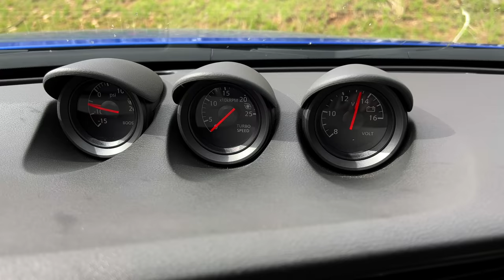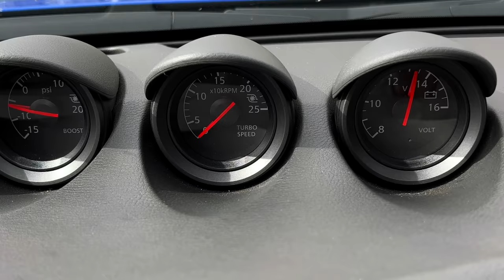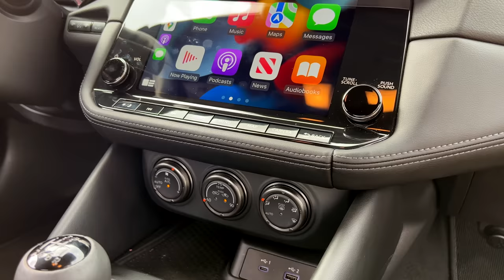Nissan Z Review - Impending Betterment - Test Drive | Everyday Driver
The Nissan Z has returned, and journalists are finally allowed to drive it! The car is no longer associated with a number – it’s simply the Z. Is Nissan’s strategy of improving their existing platforms working out for them, or would a fresh approach have been better for this iconic sports car? The guys trade off driving and assessing whatever is impending...

If you want to see our TV show, our gear, or anything else we do, go here:

New videos on YouTube on Thursdays. Also on our original channel:

YouTube.com/EverydayDriver